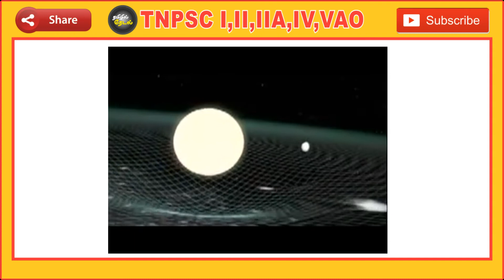Nobel prize for physics 2017 in Tamil | இயற்பியலுக்கான 2017 நோபல் பரிசு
லிகோ ஆய்வு. Gravitational waves experiment get 2017 physics Nobel prize